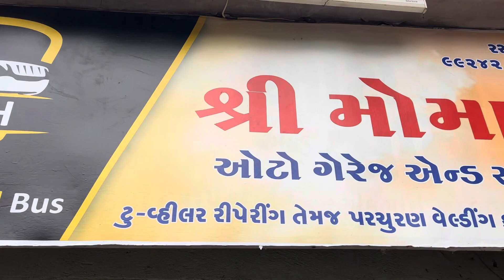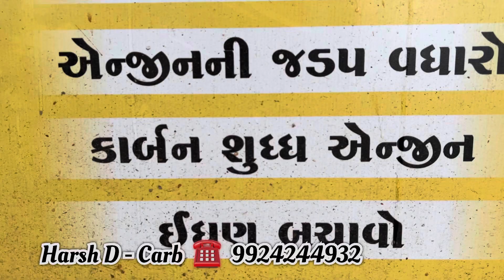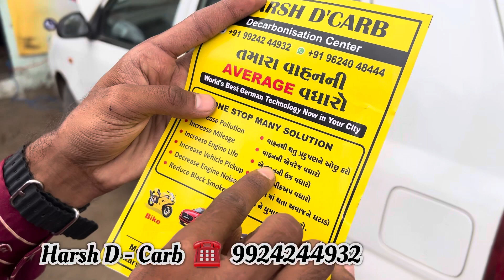આપના કોઈ પણ વાહન લઈને આવો થોડાક સમય માં નવા જેવું એન્જિન ખોલ્યા વગર એવરેજ સાથે પીકપ વધી જાય છે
🚕 તમારા વાહન ની એવરેજ માં વધારો થશે 🚖

👑 એન્જિન ખોલ્યા વગર આપના વાહન માં પિક અપ વધી જશે, એવરેજ માં વધારો થશે તો અત્યારે જ મુલાકાત લો ...

🎯  હોસ્પિટલ ચોક થી જામનગર રોડ,બજરંગ વાડી બાજુમાં નાસ્તા ગલી બાજુમાં,IOC ડેપો સામે -  મોમાઈ ઓટો ગેરેજ,Rajkot